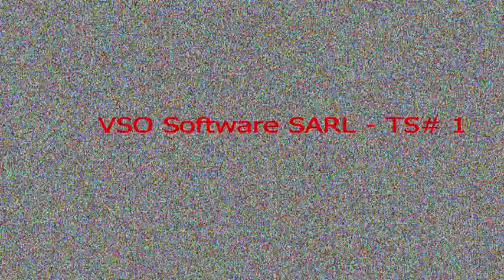Ushuhuda wa Dr. Stephen Ulimboka: Kutekwa na kuumizwa vibaya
Mahojiano na Dr. Ulimboka juu ya kutekwa kwake na mateso aliyopata | Msikilize vema, una maoni? Ungana nasi - JamiiForums.com